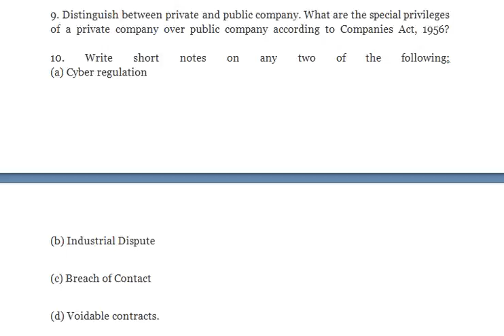What are the characteristics or essential features of a company and briefly mention the types of com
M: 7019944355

Corporate Law

1."All contracts are agreements but all agreements are not contracts." Discuss this statement in light of the essential elements of a valid contract. Also mention briefly the different kinds of agreements under the India Contract Act, 1872.

2. Discuss, what are the rights, liabilities and disabilities of a minor as per the Indian Partnership Act, 1932.

3. What do you understand by implied warranties and conditions of sale according to the sale of Goods Act, 1930?

4. Differentiate between lay-off and retrenchment according to the Industrial Disputes Act, 1947.

5. Give the provisions related to safety as given in the Factories Act, 1948.

6. What are the characteristics or essential features of a company and briefly mention the types of companies.

7. What do you understand by electronic governance and what are the attributes of electronic records as mentioned in the Information Technology Act, 2000.

8. Discuss the concept of free consent and misrepresentation as per the Indian Contract Act, 1872.

9. Distinguish between private and public company. What are the special privileges of a private company over public company according to Companies Act, 1956?

10. Write short notes on any two of the following:
(a) Cyber regulation

(b) Industrial Dispute

(d) Voidable contracts.